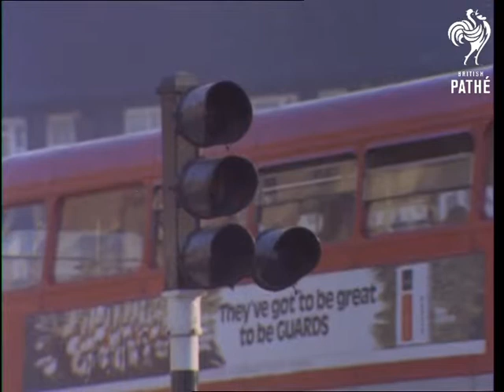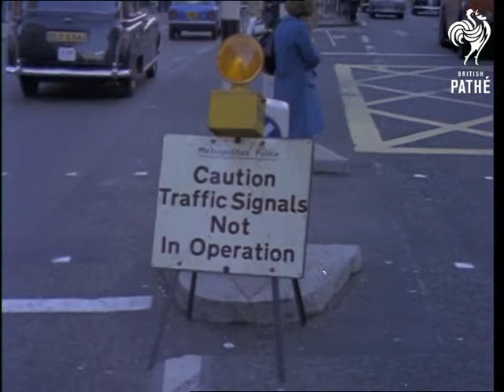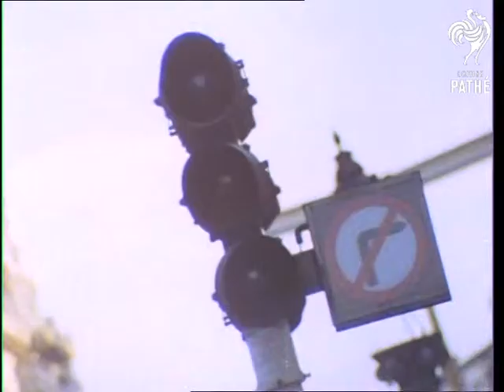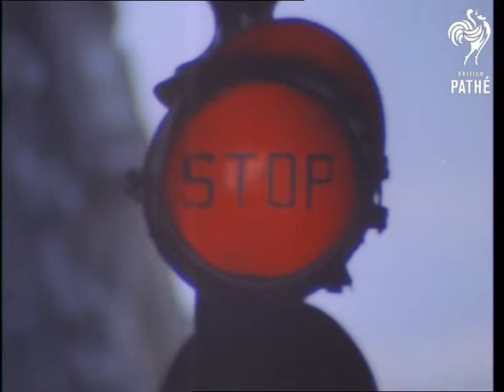Traffic Signal Engineers Strike (1970-1979)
London

VS of a woman traffic warden directing traffic along a busy road. Shots of another woman traffic warden at the same junction. Good shots of them directing traffic. It appears that the traffic lights have failed and have not been repaired due to a strike by traffic signal engineers. Pan to show traffic lights not working. MS of damaged lights not repaired. More shots of out of order traffic lights and busy traffic being guided by traffic wardens. CU sign 'Caution. traffic Signals Not In Operation'. Tilt up to signals. VS of traffic driving past non-functioning traffic lights. VS of traffic lights - some working, some not.
 FILM ID:3377.02